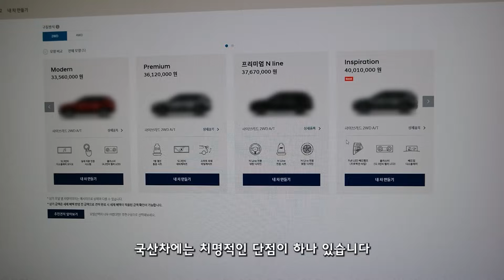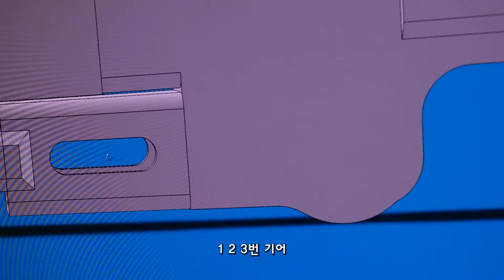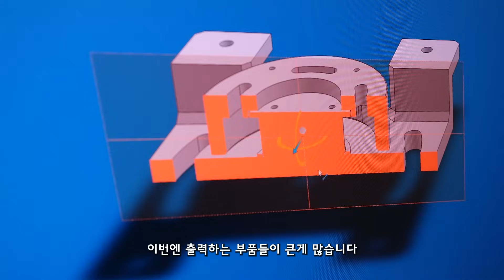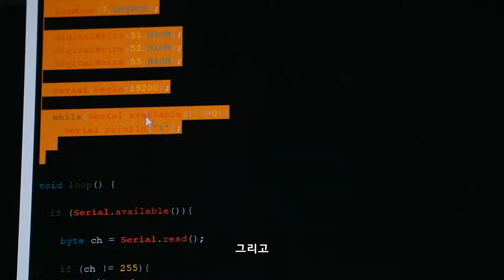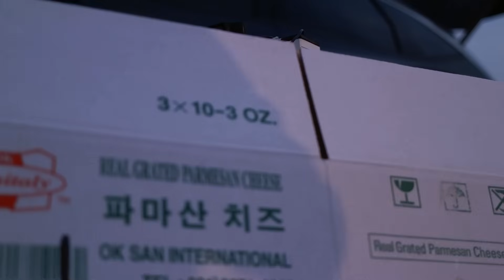국산차의 치명적인 단점 | BB탄 터렛 자동차 액세서리 만들기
채널 역사상 최대 재료비

현대자동차 Tucson NX4 HEV
아카데미과학 FN SCAR-L STD

0:00 인트로
0:53 비비탄총
2:32 터렛
4:22 HW/SW
5:44 과녁 죽이는 솜씨가 뛰어나다!